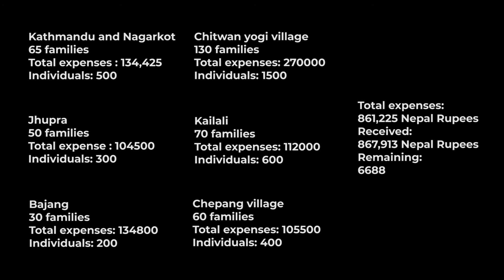NLRF Provides Support to Nepal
Last July, Nepal was hit by calamities that caused substantial damages across the country, on top of that, a lockdown was implemented due to COVID-19 pandemic.
We are honored to be able to send support to people of Nepal through Ps. Santosh Guiday of the Hosanna Church Bhaktapur who coordinated the distribution of relief. We were able to serve the poorest of the poor in six regions all over Nepal including People with Disabilities and the people who rely in prostitution for living.

Thank you to all donors and supporters who helped make this happen.